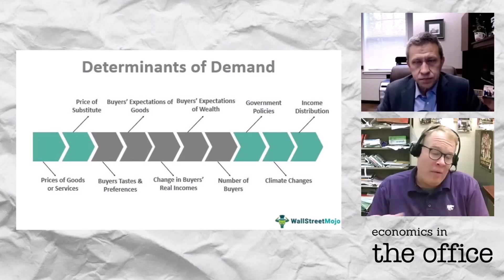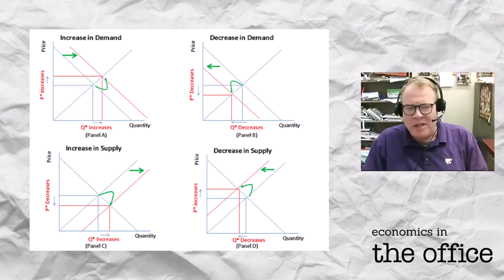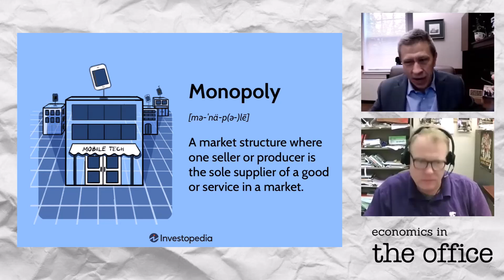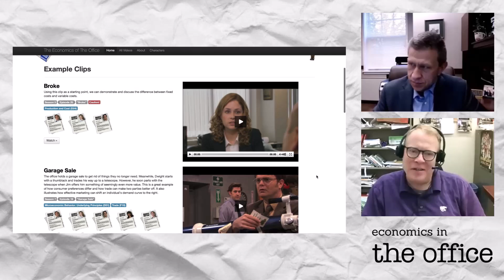Economists Discuss The Office: Dwight Sells Princess Unicorn Dolls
What economic lessons can we learn from The Office? In this episode, we dive into the iconic scene where Dwight Schrute corners the market on Princess Unicorn dolls during the holiday season. With the help of Dan Kuester from Kansas State University, we break down concepts like supply and demand, monopolies, and elasticity— all wrapped up in Dwight’s hilariously ruthless business strategy.

Chapters:
0:00 Introduction
0:30 Dwight Sells Dolls
1:45 Economists Discuss

👩‍🏫 Perfect for students and fans of The Office, we explore how this clip can teach economics in a fun, relatable way. From holiday toy shortages to real-world examples like PlayStation 5 scalping, this is your chance to see how pop culture can bring economics to life!

📊 Learn about:
✔️ Demand spikes & price surges during the holidays
✔️ The impact of a fixed supply on pricing
✔️ Dwight’s monopolistic power and entrepreneurial spirit
✔️ Real-world parallels to sports events and tech shortages

🔗 Check out Dan’s project: EconomicsOfTheOffice.com

📢 Special thanks to Dan Kuester for joining this discussion! Let’s keep learning and laughing. 🙌